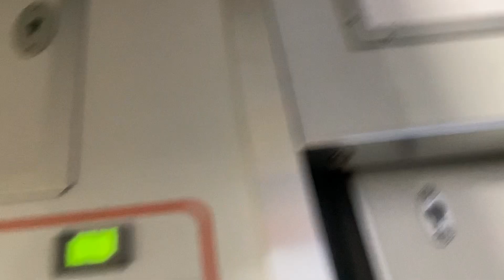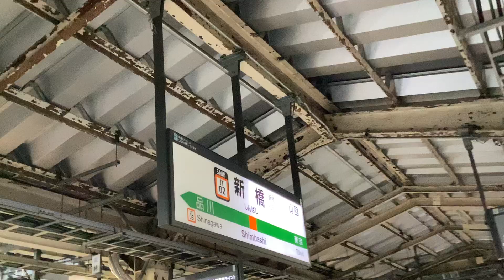上野東京ライン普通伊東行きE233系1593EU628がJR新橋駅から発車！東海道・山陽新幹線ひかり653号新大阪行きN700A系653Aが JR新橋駅付近を通過！【JR東京駅〜JR新橋駅】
JR東京駅下り10番線ホームを発車した直後のJR東京駅17時31分発の上野東京ライン下り10両編成東海道線直通普通伊東行きE233系1593EU628宮ヤマ1号車クハE232-3028両から撮影。

令和6年(西暦2024年)7月27日土曜日17時32分撮影。

JR東京駅〜JR新橋駅

上野東京ライン下り10両編成東海道線直通普通伊東行きE233系1593EU628宮ヤマ1号車クハE232-3028両から観た、JR東京駅〜JR新橋駅間の右側面展望の車窓風景を撮影。

JR東京駅下り10番線ホームを発車してJR新橋駅へと走行中。

山手線11両編成内回り上野・池袋方面行きE235系1714G東トウ

山手線11両編成外回り品川・渋谷方面行きE235系1617G東トウ

上野東京ライン上り15(5+10)両編成高崎線直通普通高崎行きE231系1894E+E231系

JR有楽町駅付近を通過。

殺虫消毒実施済票

JR新橋駅下り1番線ホームに到着。下車します。

JR新橋駅

上野東京ライン下り10両編成東海道線直通普通伊東行きE233系1593EU628宮ヤマ(JR新橋駅下り1番線ホームからJR品川駅へと発車！)

東海道・山陽新幹線下り16両編成ひかり653号新大阪行きN700A系653A

JT02 新橋のJR新橋駅1・2番線側の順番で駅名標を撮影。